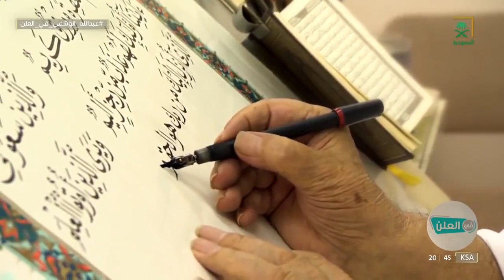من منطلق الحفاظ على اللغة العربية وتعريف العالم بها تم "إنشاء مجمع الملك سلمان العالمي للغة العربية"